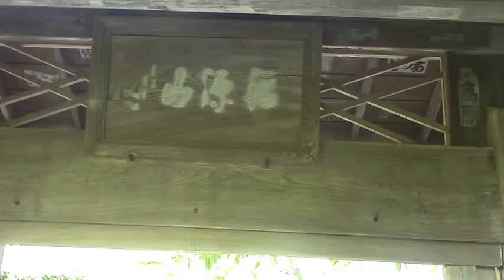鎌倉古寺百選ー明月院のあじさいは１、２分咲き、六月中旬が見ごろに②